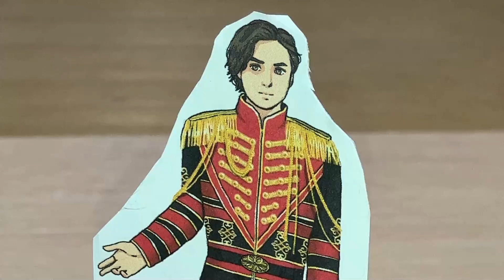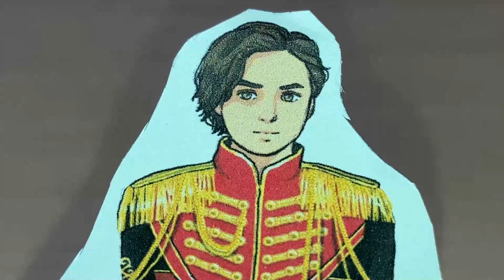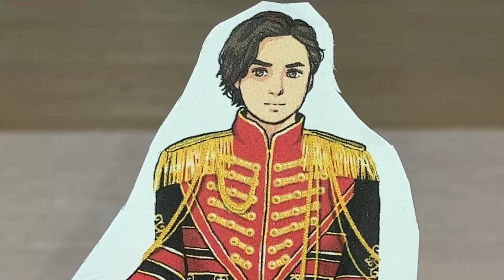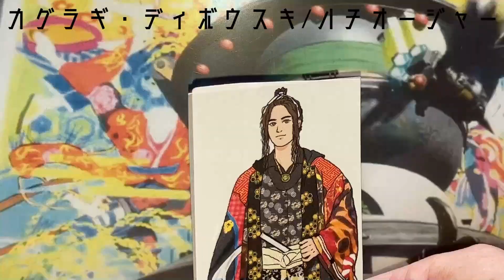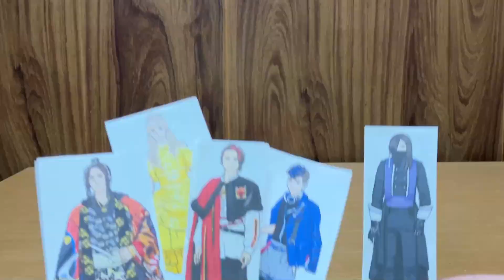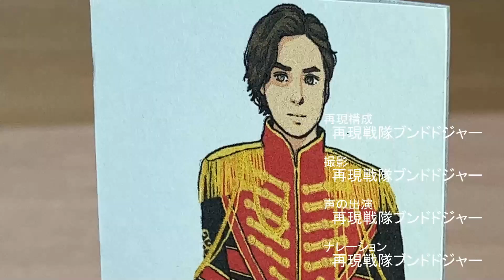裏切りのラクレス！王様戦隊キングオージャー 第17話① バグナラクとの和平交渉はシュゴッダムのみ！劇中シーンを再現！Ohsama Sentai Kingohger ep17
王様戦隊キングオージャー 第17話「王は逃げない」を香坂真帆氏に描いていただいたイラスト、DXキングオージャーゴッドカブトセット、DXゴッドスコーピオン、DXゴッドホッパー、DXオージャカリバー、スパイダークモノス コンプリートセット（DXクモノスレイヤー、DXヴェノミックスシューター）、アクションヒーローズ、DXタランチュラナイト地底ガーディアンセット等で再現しました。パート①。

5年前の事件を追求したことで、「神の怒り」は人が起こしたことが明らかになった。その事実の証明により、リタとヒメノの間にも絆が芽生える。
そして、和平交渉が行われたにも関わらず、ンコソパへと進軍してくるバグナラク！一体なぜ・・・

再現で使用しているアイテムはコチラ↓
王様戦隊キングオージャー DXキングオージャー
王様戦隊キングオージャー DXタランチュラナイト 地底ガーディアンウエポンセット
王様戦隊キングオージャー DXオージャカリバー
 DX3大シュゴッドセット
[バンダイ] スパイダークモノス コンプリートセット
戦隊ヒーローシリーズ クワガタオージャー
戦隊ヒーローシリーズ トンボオージャー
戦隊ヒーローシリーズ カマキリオージャー
戦隊ヒーローシリーズ パピヨンオージャー
戦隊ヒーローシリーズ ハチオージャー
アクションヒーロー スパイダークモノス/Action Hero Spider-Kumonosu
各商品のURLはAmazonアソシエイトプログラムを使用しています。

2020年1月9日に視聴者様を対象に年齢層のアンケートを実施して、下記の結果を得ました。
30歳以上(30 years or older) 58%
20歳以上(20 years or older) 12%
15-19歳(15 to 19 years) 12%
13-14歳(13 or 14) 8%
12歳未満(Under 12) 10%